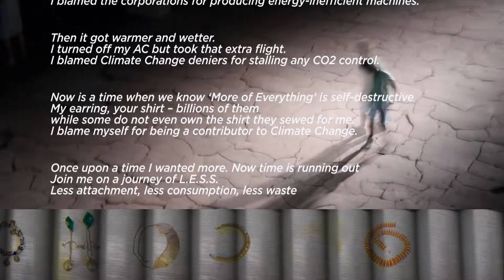CCA2016- L.E.S.S By Mechthild Schmidt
L.E.S.S  Less of Everything – Esthetics of Sharing and Sustainability, this project makes conceptual and esthetic use of LESS by a symbolic weaning to a more sustainable existence. We all own too much and can wean ourselves from some of our material goods, reducing the need of others to buy newly produced wares.

This film is competing in the Creative Climate Awards 2016.